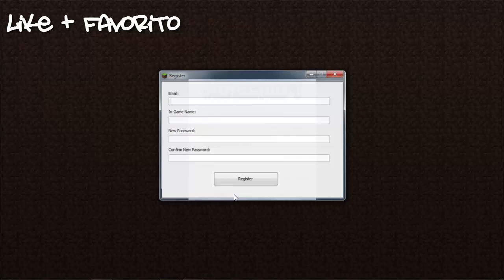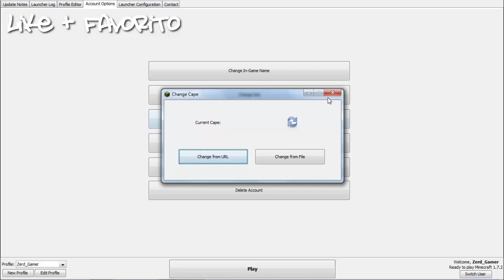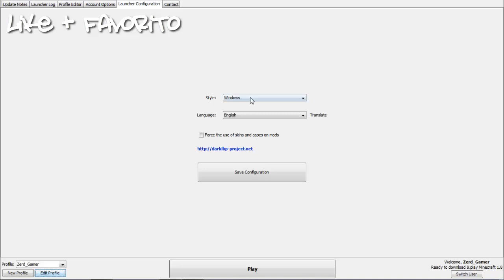Baixar Minecraft 1.8 - Melhor Launch Minecraft Original/Pirata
50 LIKES Desafio XD
Abra a Descrição para mais detalhes e contato
Oi blz meu nome e luan e essas são minhas tags kkkk XD
herobrine minecraft
mods minecraft
videos de minecraft
leon
ze graÃ§a minecraft
brksedu
joserobjr
download minecraft
venom xtreme minecraft
venom xtreme
vilhena mostra mods
armadilhas minecraft
baixar minecraft
minecraft mod
minecraft online
diarios de minecraft
minecraft song
videos do minecraft
minecraft gameplay
harlem shake
casal de nerd
guilherme gamer
vilhena gamer
felipe neto
minecraft venom extreme
venom extreme minecraft
minecraft divino
tnt minecraft
mapas para minecraft
como fazer magica
revenge minecraft
hunger games minecraft
mod minecraft
minicraft
minecraft 1.9
minecraft vilhena
rezendeevil
ze graÃ§a
minecraft survival island
diario de minecraft
musicas do minecraft
gta 5
minecraft 1.5.2
psy
minecraft sp
minecraft pirata download
minecraft survival
cazum8
minecraft guerra 5
manual do mundo
minecraft xbox
tutorial minecraft